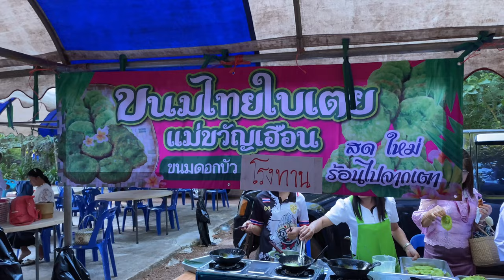EP23 [ตอนที่.1]”งานบุญกฐิน“วัดป่ากิตติพรพุทธาราม อำเภอวังยาง นครพนม.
พาพี่น้องชมบรรยากาศงานบุญกฐิน วันที่ 4 พฤศจิกายน 2566 ”งานบุญกฐิน“วัดป่ากิตติพรพุทธาราม บ้านนาคอย ตำบลยอดชาด อำเภอวังยาง จังหวัดนครพนม ครับพี่น้อง บุญกฐินเพื่อสมทบทุนสร้าง“พุทธเจดีย์ศรีปทุมชาติ”[เจดีย์ดอกบัว] จังวา|@jangwachannel บุญกฐิน งานบุญ วัดป่ากิตติพรพุทธาราม อำเภอวังยาง นครพนม Thailand